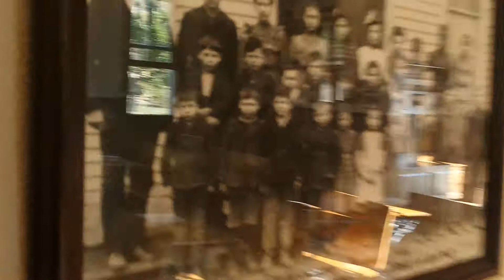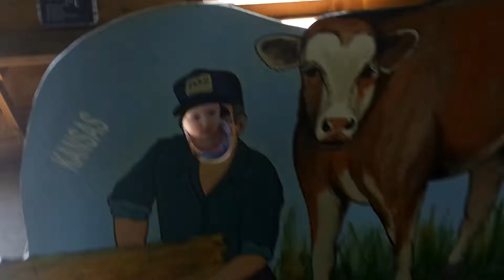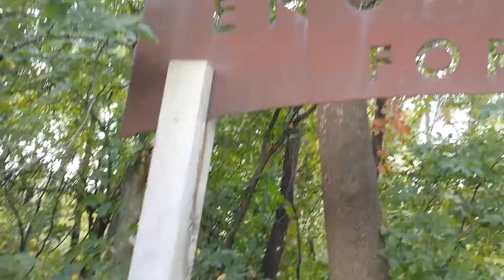Ellie - Week 49